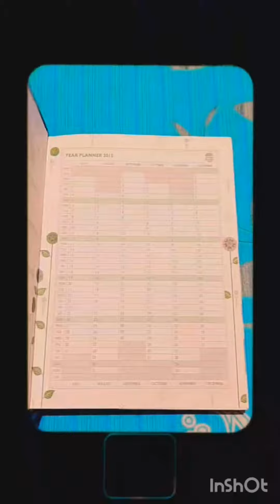মাধ্যমিক পরীক্ষায় গোলাপ আর পেন দেওয়া হলো ✌️